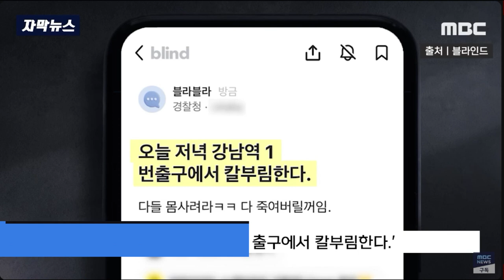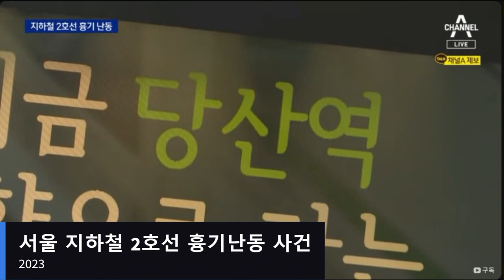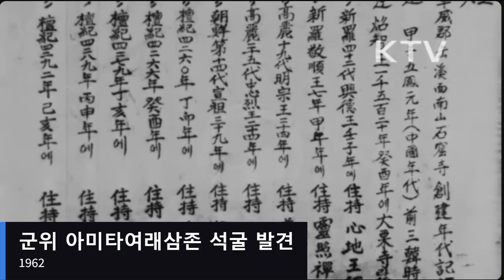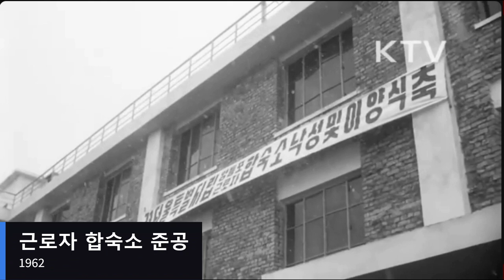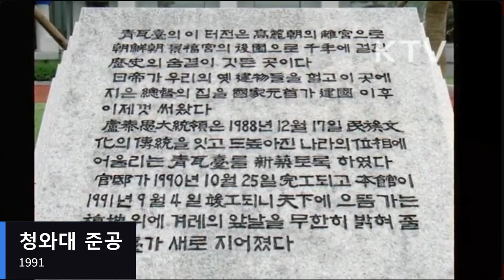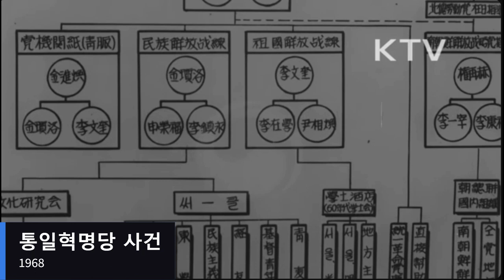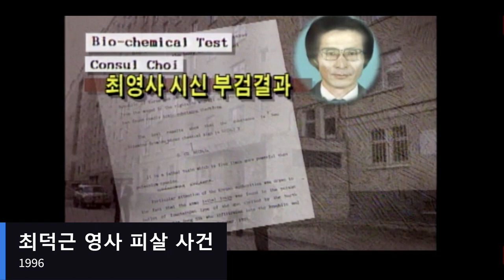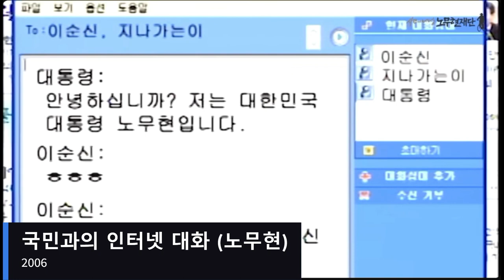More on Korean Modern History9